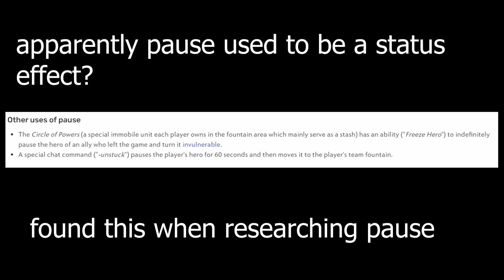Why LEAGUE Is Better Than DOTA 2